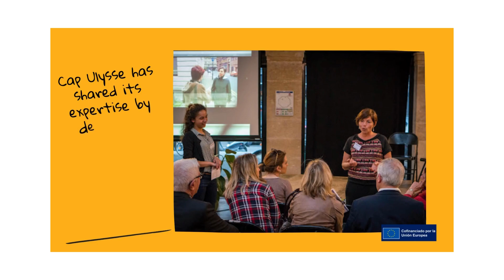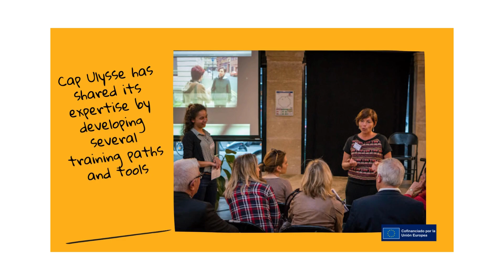CAPULLYSSES INTRO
Capullysses friend training center.